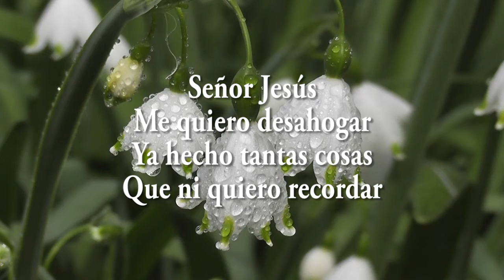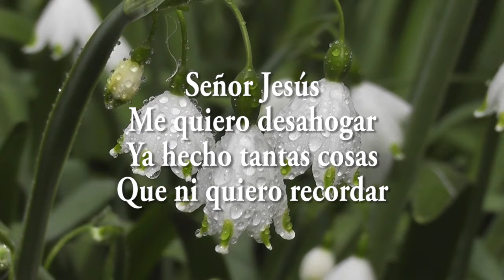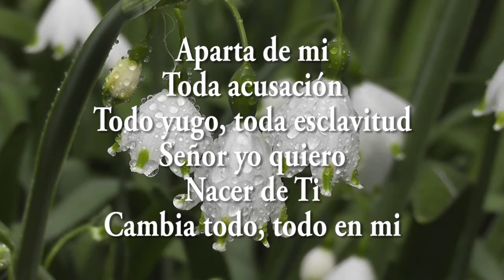Aparta de Mi - ( Clásicos ) Jaime Ospino - Cover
Sinceramente, conocí esta canción no hace menos de 2 años y me encanto se que es antigua y que necesitaba estar en el canal.

Aparta de mi

Señor Jesús
Vine aquí para buscarte
No aguanto más sufrir
Ser esclavo de mi ser

Señor Jesús
Me quiero desahogar
Ya he hecho tantas cosas
Que ni quiero recordar

Aparta de mi
Lo que me ha hecho infeliz
Pon Tu Espíritu en mi corazón
Líbrame Señor
De pecar contra Ti
Te amo y te quiero servir

Aparta de mi toda acusación
Todo yugo toda esclavitud
Señor yo quiero nacer de Ti
Cambia todo, todo en mi